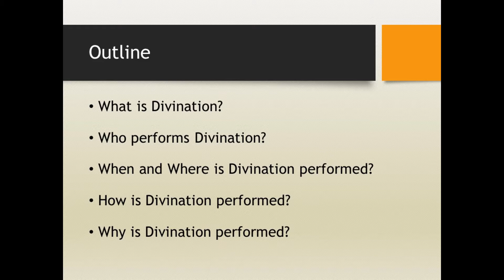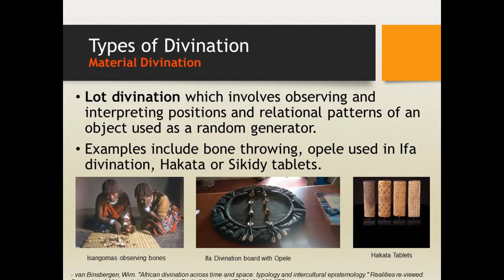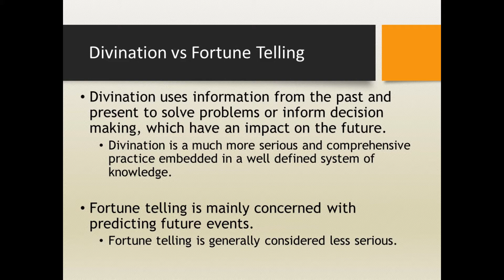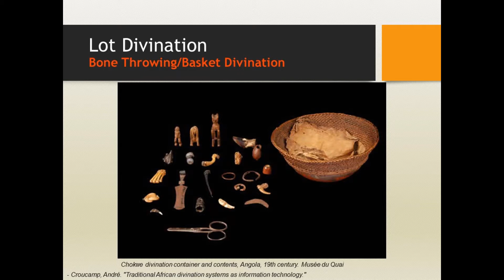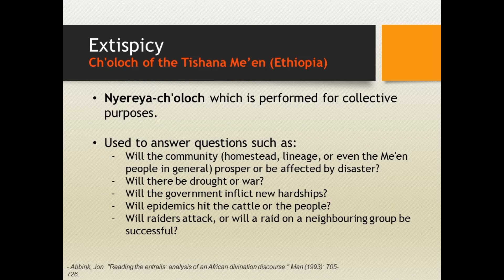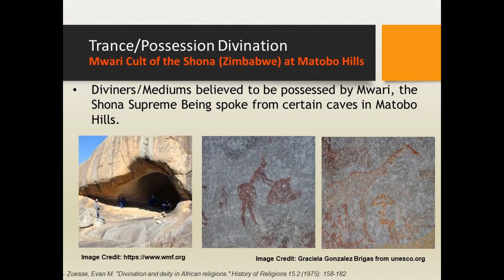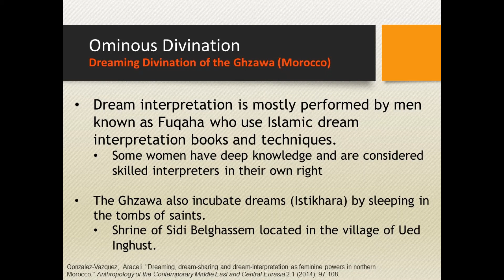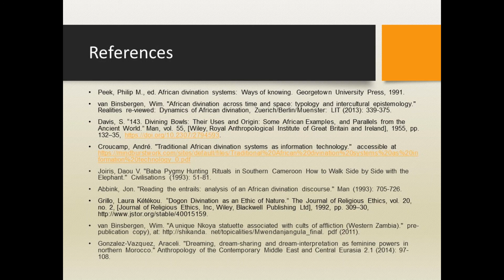Mythological Africans Deep Dives Episode 5: Divination Practices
We use the 5Ws and 1H (What? Who? Where? When? Why? How?) method to explore Divination practices from across the African continent.